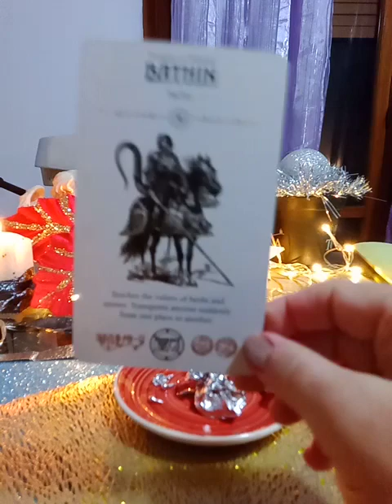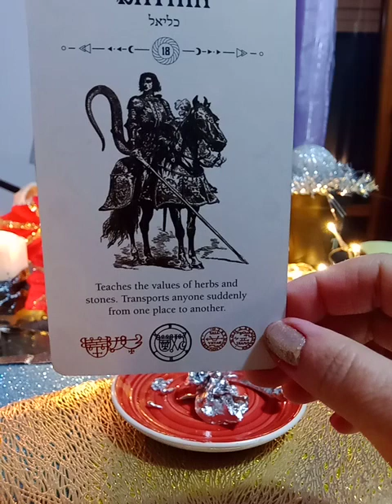Cositorul descântat pentru toți abonații mei. ❤️🌲😘♥️☘️🙏🙏🧙‍♂️